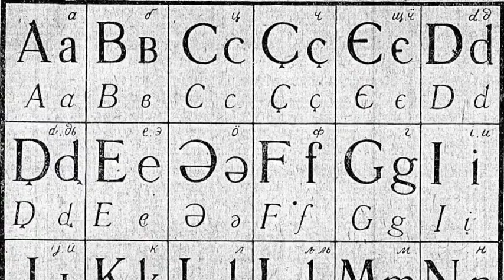The Early Church Develops Class C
By Tori & Lily